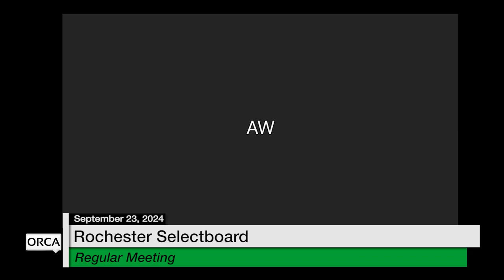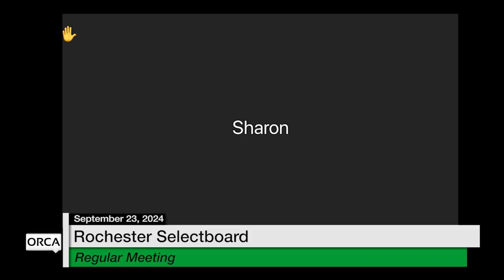Rochester Selectboard - September 23, 2024 [ROS]